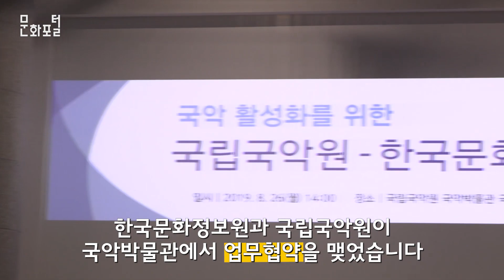국립국악원 업무협약식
문화포털 문화PD 블로그▽

한국문화정보원과 국립국악원이 업무협약을 맺었습니다

이번 협약은 국민 모두가 우리 음악을 자유롭게 이용할 수 있도록 국악을 공공저작물로 등록하기 위해 체결되었습니다

공공저작물은 한국문화정보원의 '공공누리' 사이트를 통해 개방되고있는 국가가 공표한 저작물로, 국민 누구나 무료로 이용 가능합니다

따라서 올해 연말부터 관련 콘텐츠들을 공공누리에서 만날 수 있습니다

국악의 한류화, 한국문화정보원이 함께합니다!